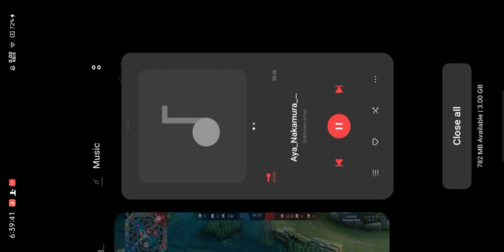best franco build and gameplay my friend (pema. Tashi)❣️❣️🙏